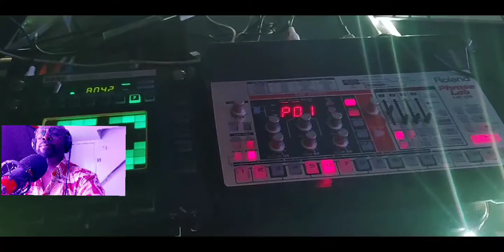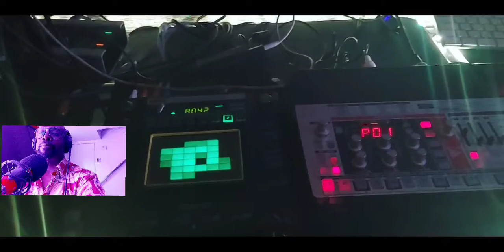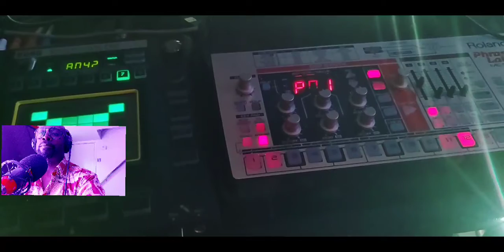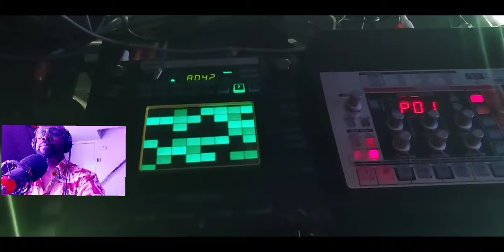Mix Roland phase lab & kaossilator électro Mix.